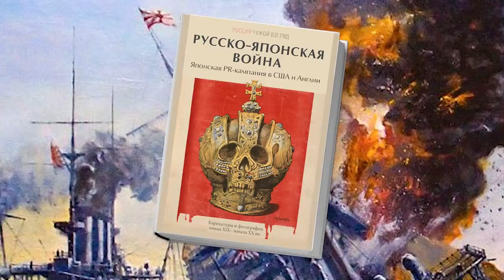Древняя профессия на полотнах художников. Камелии и одалиски